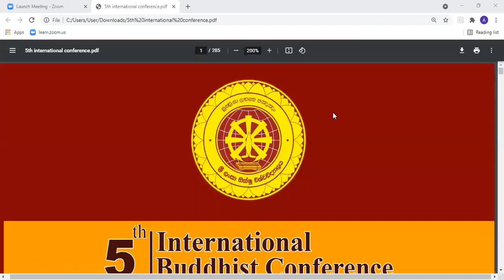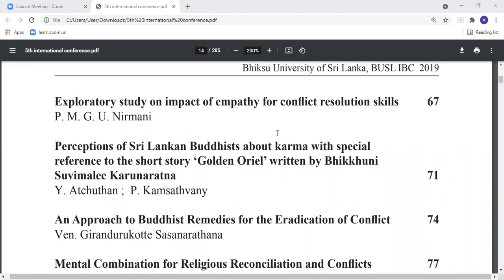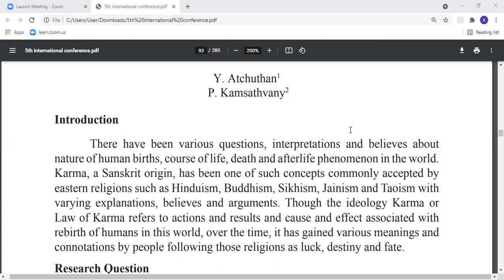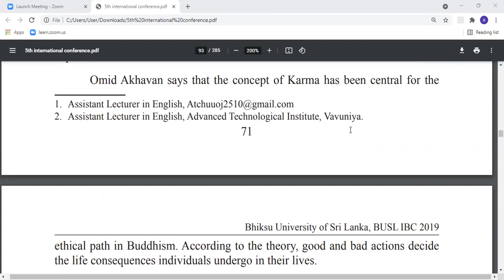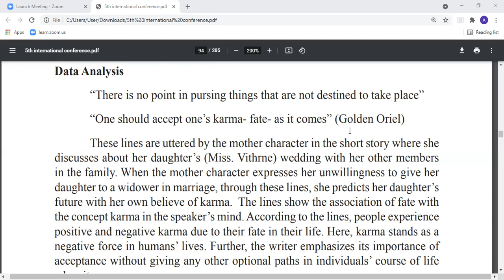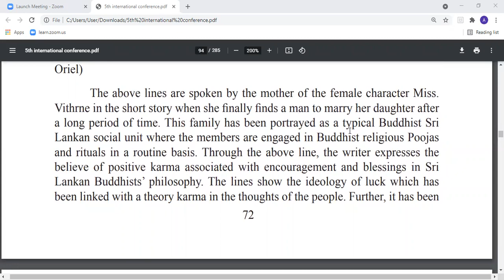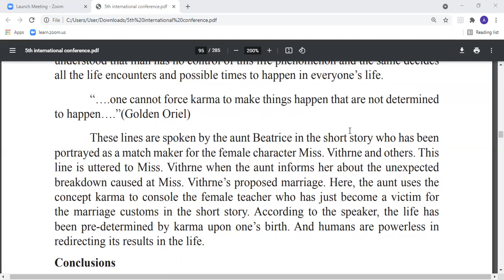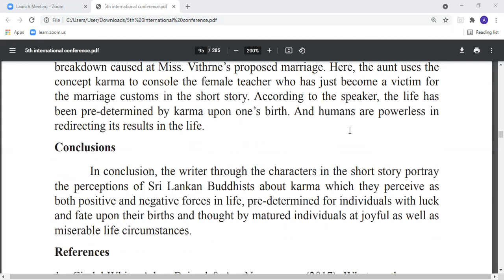Short Story ‘Golden Oriel’ by Bhikkhuni Suvimalee Karunaratna- Lesson-II